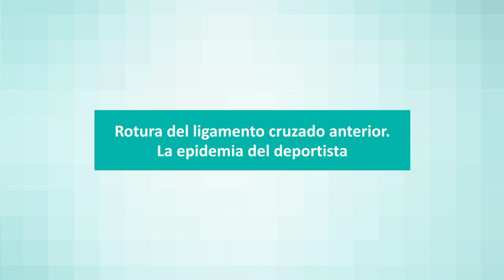"Rotura del ligamento cruzado: la epidemia del deportista – Dr. Samitier"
En España se producen anualmente alrededor de 15.000 lesiones del ligamento cruzado anterior (LCA); con cierta frecuencia vemos como deportistas más o menos conocidos del mundo del fútbol, se lesionan y se pierden la temporada por este motivo; también es frecuente en deportes como el esquí, el baloncesto, el bádminton, la gimnasia artística, las artes marciales y cualquier deporte en el que se puedan producir situaciones en los que la rodilla se ve expuesta a una situación puntual de estrés. Los pacientes jóvenes y deportistas son los más susceptibles a esta lesión fundamentalmente por el importante número de horas de prácticas deportivas de riesgo que realizan, pero cualquier deportista recreacional está expuesto independientemente de la edad.